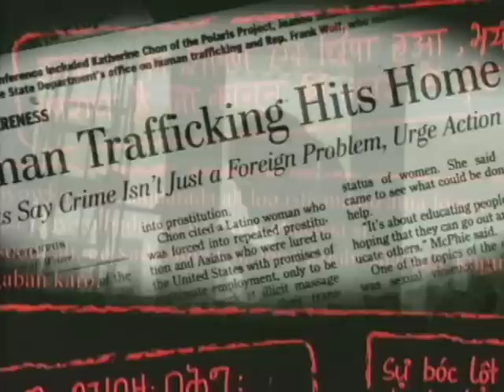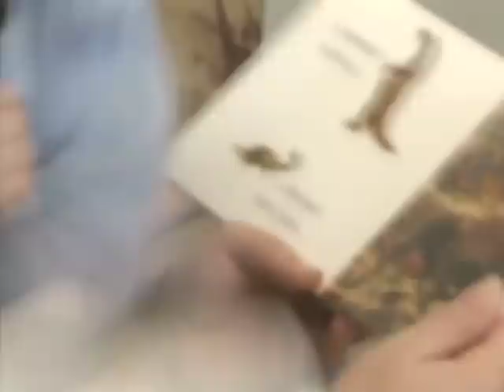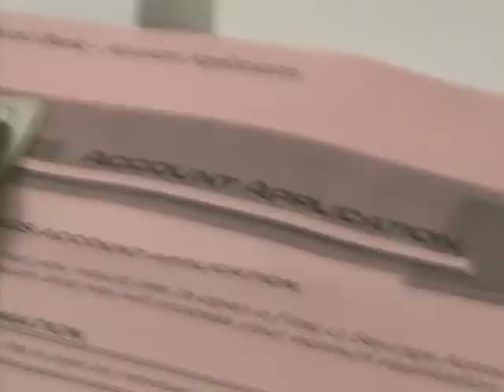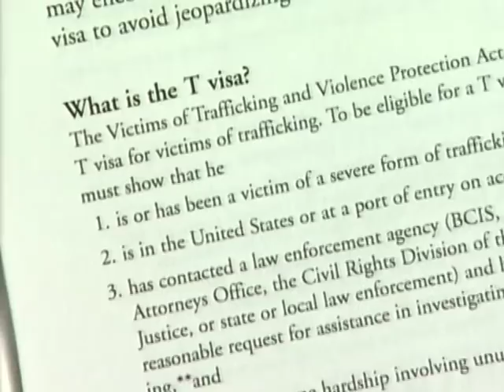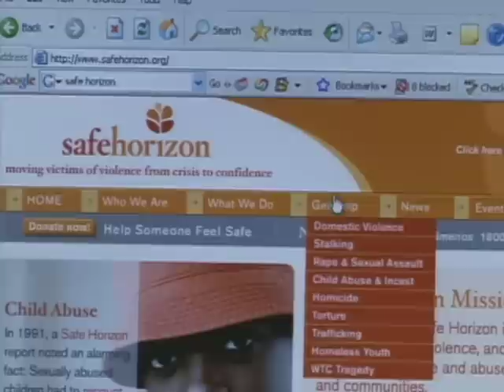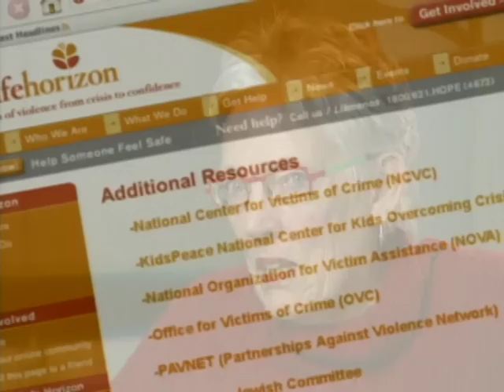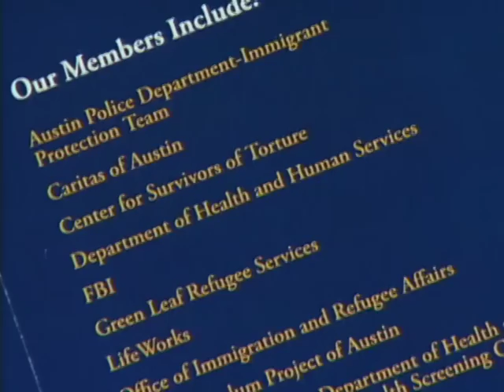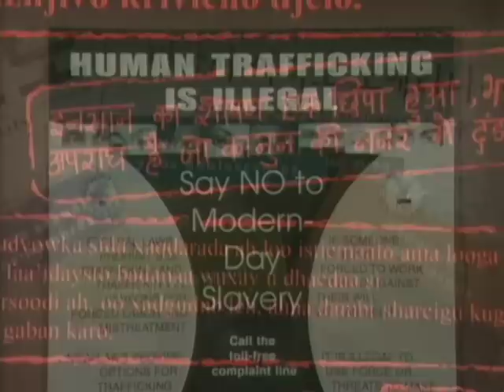Responding to Victims of Human Trafficking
Responding to Victims of Human Trafficking - Department of Justice 2008 - NJC 219179 - Office for Victims of Crime - Responding to Victims of Human Trafficking-A Training Video for Victim Service Providers (April 2008) - This 20-minute DVD (NCJ 219179), produced with the assistance of Safe Horizon, addresses the need for the victim services field to work in partnership with those who provide services to immigrants and with other allied practitioners to better serve victims of human trafficking. It was designed to help traditional victim service providers expand their skills and resources to meet the needs of trafficking victims. A component of this DVD is a guide that provides resources for information about what defines human trafficking and the response to this crime by the U.S. Government, the international community, and nongovernmental entities.